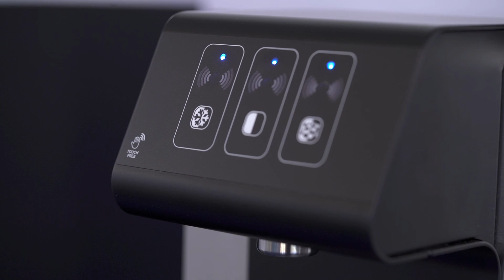Blusoda "Touch Free"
Blupura continues to innovate to offer products suitable for the HoReCa sector, characterized by innovation and sustainability. Discover how our new water dispensers provide cutting-edge solutions, respecting the environment and meeting the needs of industry professionals.